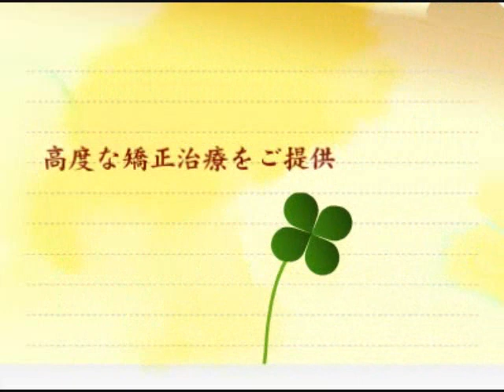健康向上｜あおき矯正歯科 口コミ評判(横浜市港北区)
あおき矯正歯科 とは、
医院よりメッセージ横浜市港北区の歯並び専門医院「あおき矯正歯科」では、矯正歯科学会認定医による、こどもの矯正、表側からの見えない裏側矯正にも力を入れています。会社帰りや学校、部活帰りでもご来院いただけるよう、診療時間は夜8時までに設定し、土日診療も行っています。
歯並びの改善は、ただ見た目をキレイにするだけではなく様々なメリットをもたらします。歯並びが悪いと、歯磨きが難しい為、虫歯や歯周病にかかりやすく歯の寿命を減らしてしまいます。そして、清掃状態が悪いと口臭の原因にもなります。また、咬み合せが悪いと、しっかり咬む事が出来ず、年齢を重ねていくと下の顎の関節に痛みがでる場合があります（顎関節症）。加えてこどもの場合、歯を抜く可能性が大人からの治療に比べ格段に下がります。
歯並びで気になる事がある場合は、随時、歯列矯正に関する相談を受け付けております。成人矯正から小さなお子さまを持つご両親の相談まで、矯正歯科認定医が専門的な立場からご回答させていただきます。
日本矯正歯科学会 認定医　院長・青木 賢太郎

アクセス
〒223-0053
神奈川県横浜市港北区綱島西3-1-18
ローレンシアハイツ2F